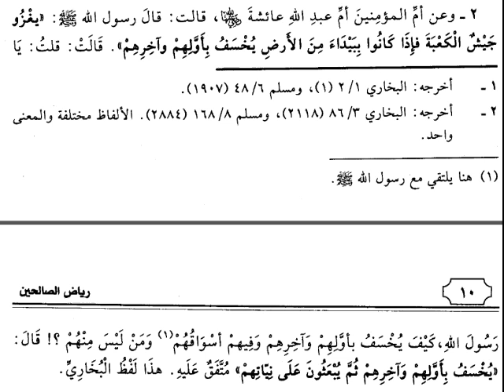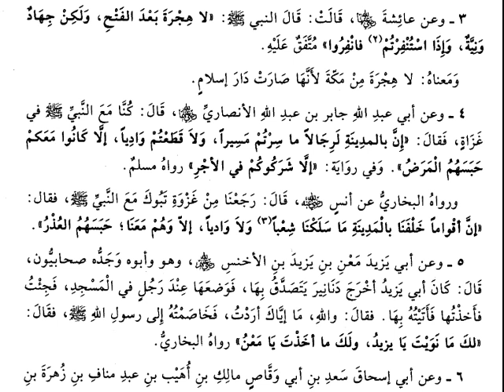Riyazüs'Salihin Dersleri | Sanal Medrese Kayıtları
Kelime kelime Riyazus salihin Arapça hadis dersleri.